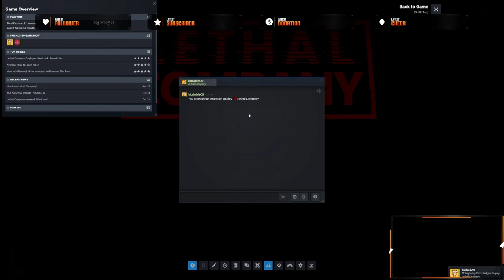Lethal Company Ft. Javi Balls & Stoner Boy Pt.1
Welcome to our adrenaline-fueled gaming haven! Join Javi Balls and Stoner Boy on our channel as we dive into the heart-pounding world of Lethal Company. Get ready for action-packed gameplay, strategic maneuvers, and intense battles as we navigate through this high-stakes universe. We're here to entertain, strategize, and maybe even uncover a few gaming secrets along the way. So buckle up, grab your controllers, and let's embark on an epic gaming journey together!

In this game you scrap parts for a company that sends you in with a quota only catch is you have to escape monsters.